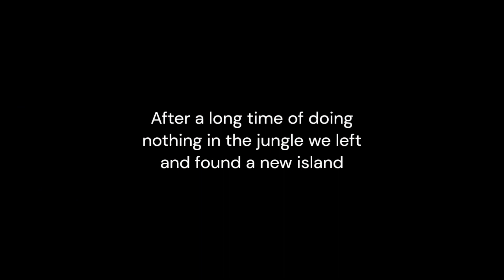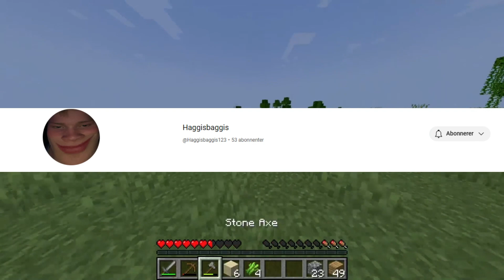A Good start TjugTown Episode 1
Check out @Haggisbaggis123